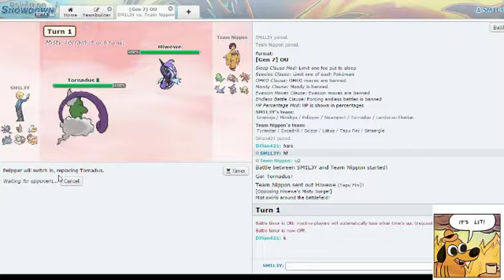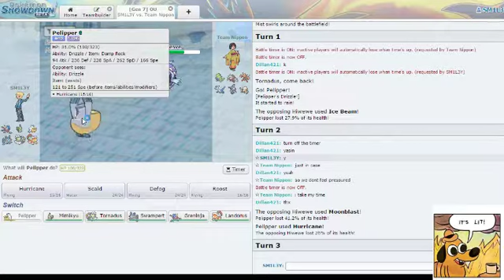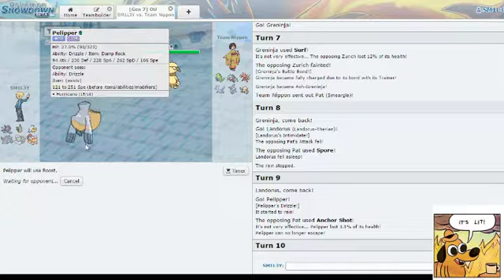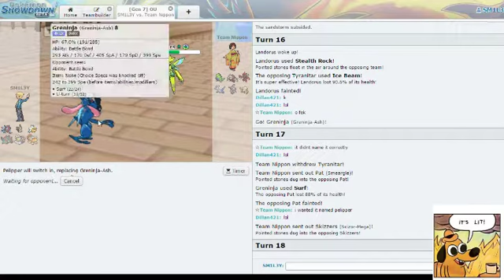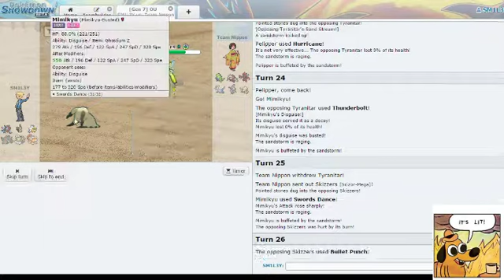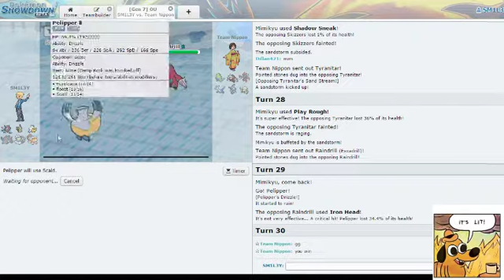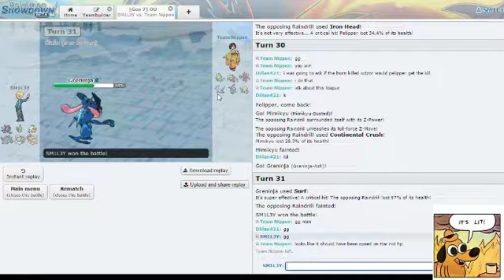OU World Cup Week 1 Ireland vs Japan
The way we kick off Week 1